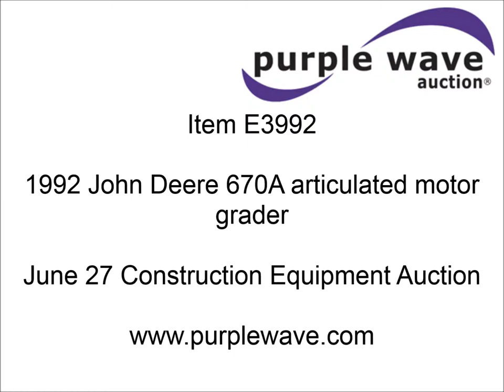1992 John Deere 670A articulated motor grader for sale | sold at auction June 27, 2013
1992 John Deere 670A articulated motor grader
4,847 hours on meter
John Deere six cylinder diesel engine
Model 6-414T
125 HP
Powershift transmission
8F-4R gears
AM/FM
Suspension seat
Amber warning beacon
Snow plow
12&#039; moldboard
Side shift
Tip control
Front mounted four tooth scarifier
Snow wing
Rear chains
14.00R24 front tires
14.00-24GT rear tires
26,482 lbs. base operating weight
Serial 09160T

It was located in Huntsville, MO, and we sold it to the highest bidder for $22,550.